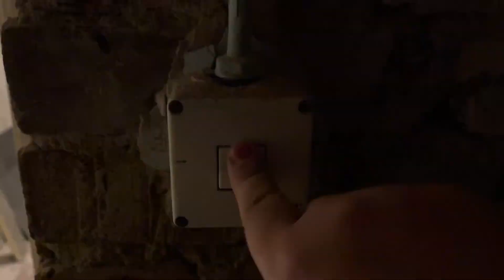Putz selber entfernen / Handwerker melden sich nicht zurück VLOG#7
Die Handwerker die vor Ort waren zwecks der Sanierung des Badezimmers, melden sich nach Begehung nicht zurück. Bevor wir einen Stillstand haben, werden wir selber weiter machen und lernen...

Wir haben am 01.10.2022 für dieses Haus + Grundstück und allem was sich dort noch befindet, den Schlüssel bekommen. Wir haben uns entschieden in einem Lost Place zu leben und diesen so herzurichten, dass er bewohnbar und gemütlich ist. Viel Spaß beim zusehen und der Entwicklung des Hauses sowie des Grundstückes.

Loupedeck Live

Elgato FaceCam

Obsbot Tiny 4k Tracking Cam

Divoom Pixoo Pixel Art 16x16 Display

Divoom Pixoo-64 WiFi Pixel Art Display

Divoom Pixoo-Max 32x32 Pixel Display

360 Grad Kamera: Insta 360 X3

Kompressor Behringer Composer Pro-XL MDX 2600

Headset Beyerdynamic DT797 PV (250 Ohm)

Mischpult Behringer QX1222 USB

Mikrofone: Rode Wireless go2

Gimbal: Zhyun Smooth 5

Smartphone 2: Iphone XS Max

Bohrhammer: Parkside PBH 1500

LED Lampe